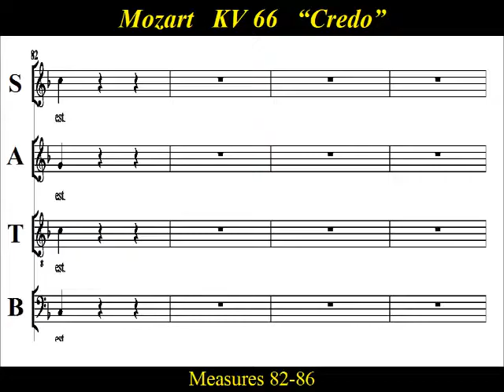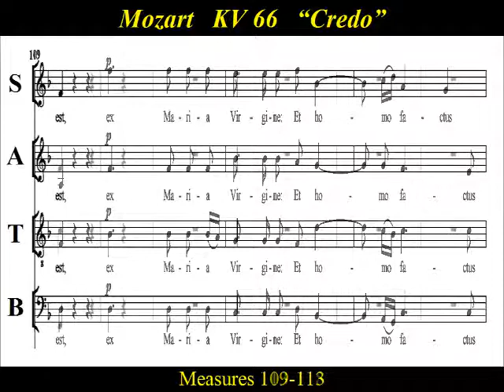Mozart - Dominicus Mass - KV 66 - 3 Credo - Part 2 of 4 - Soprano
Soprano Choir Practice: Part 2 of "Credo” , "Et incarnatus est" from Mozart’s “Mass in C major”, KV66 , “Dominicus Mass” The "Credo" and "Gloria" movements are subdivided in a cantata-like manner, resulting in the mass being classified as a Missa Solemnis. Mozart composed the mass for the ordination of Cajetan Hagenauer, at St Peter's Abbey Salzburg in 1769, who took the name Pater Dominicus. Hagenauer wrote in his diary, “Music for the Mass composed by Wolfgang Mozart, 14 years of age, in every one’s opinion was most elegant. Wolfgang Mozart played on the great organ for half an hour to the astonishment of all.”